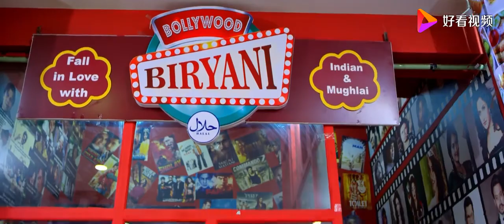非常好听的尼泊尔民族歌曲《KATI RAMRI》勾魂的美女与花儿，亢奋的音乐，热辣的舞蹈，感受异国情调风采！